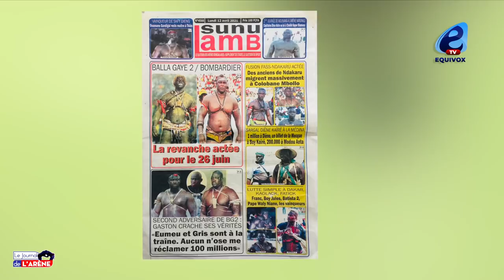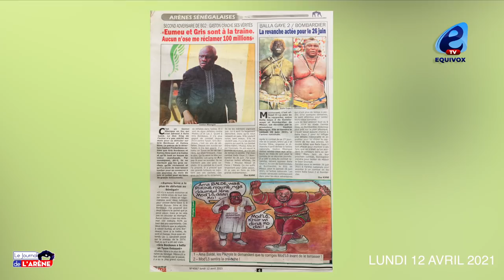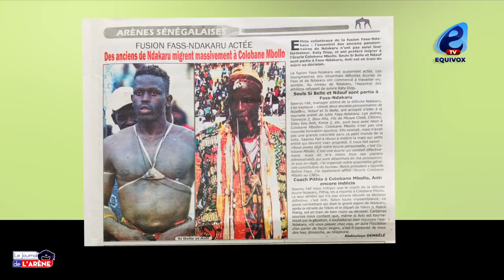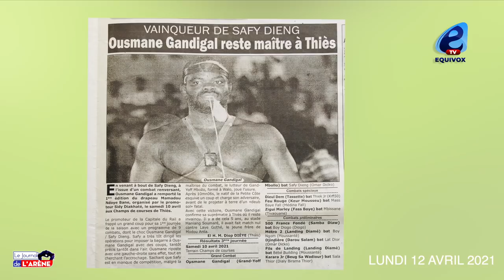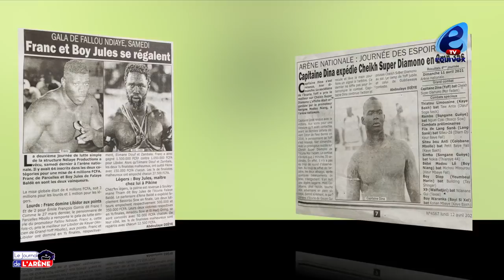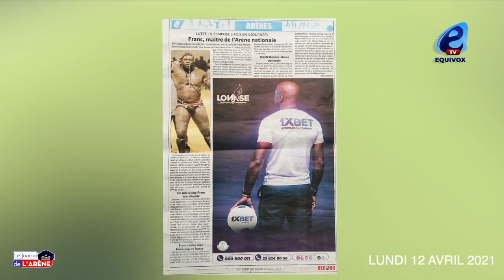Combat Balla Gaye vs Eumeu Séne: Gaston déclare eumeu gnémé wouma fayékou 100 millions mom ak...